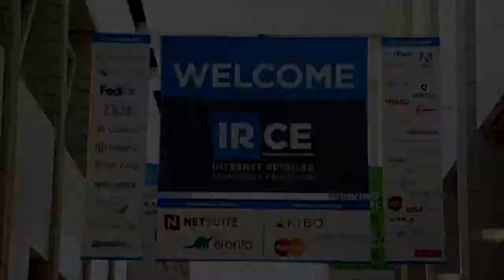Chad Rubin of Skubana on InspiredInsider with Dr. Jeremy Weisz